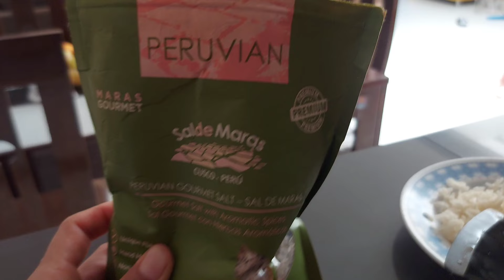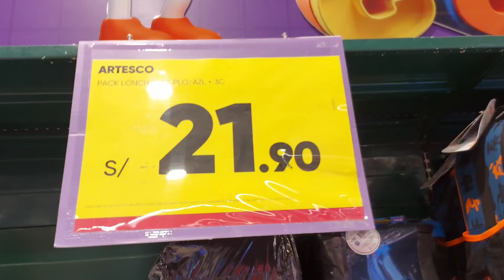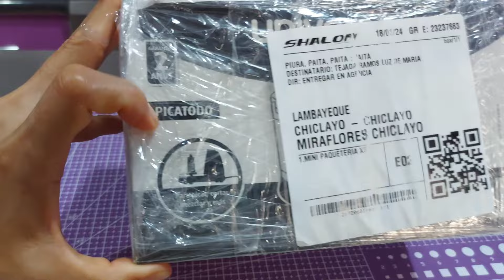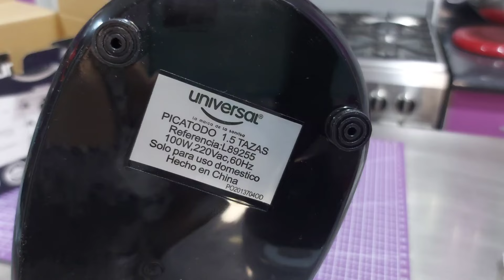RESULTADOS de 1 MES tomando ACEITE de COCO | UMBOXING PICATODO UNIVERSAL| respondiendo a suscriptora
Comentarles querida gente que NADA hace milagros, todo tiene que ser acompañado de ejercicios, mucha agua, además de alimentarse de manera sana, todo tiene un proceso quizás para algunos es rápido conseguir resultados y para otros no (como es mi caso), PERO si nos proponemos y nos empeñamos en ver resultados a largo tiempo es mejor porque no nos desesperamos por tener ya un resultado que queremos en corto plazo, bueno encantada de compartirles mis resultados no sin decirles que también tengo debilidades ya sea por el dulce o lo salado pero al menos voy aprendiendo a comer saludable 😉

💕 Y encantada con el PICATODO obtenido puesto que es de gran ayuda tenerlo, aparte que por lo mismo que tiene un tamaño perfecto pues te permite un mejor trabajo y en poco tiempo, lo recomiendo mucho amigos!

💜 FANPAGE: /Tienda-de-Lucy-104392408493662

🤳 Solo debes seguir los pasos y REGISTRARTE, el costo mensual es de S/ 8.50 también puedes hacerlo desde la página de Lucy'Cakes en el botón SUBSCRIBIRTE❗

💜Contenido exclusivo y en vivo como recetas únicas.
💜Chat para despejar sus dudas.
💜Sorteos.
💜Insignias de colaborador.
💜Mensajes destacados.
💜Recetas en archivos pdf.